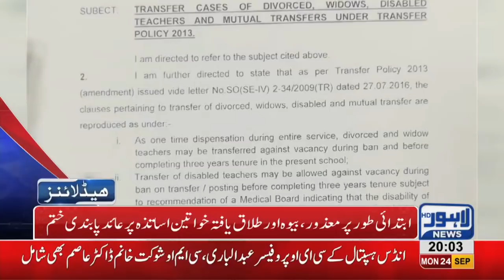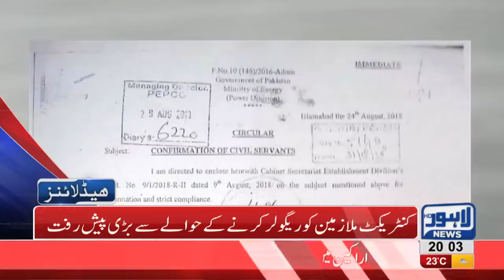08 PM Headlines | Lahore News HD | 24 September 2018